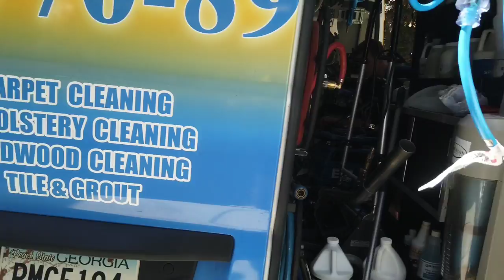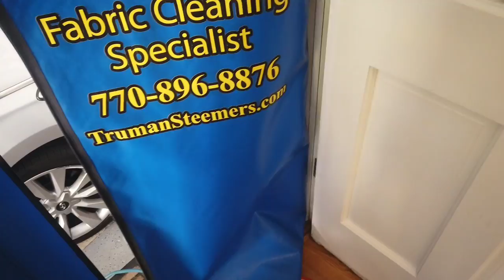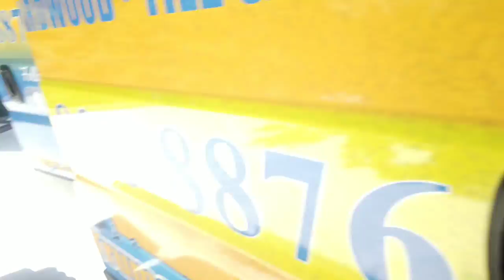Building customer relationships is very IMPORTANT in business, Learn how to keep customers!